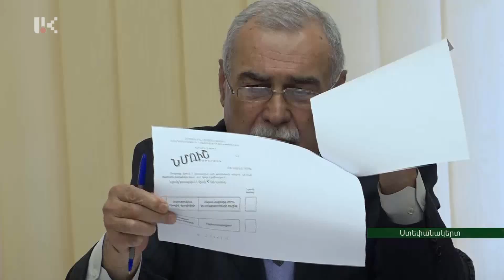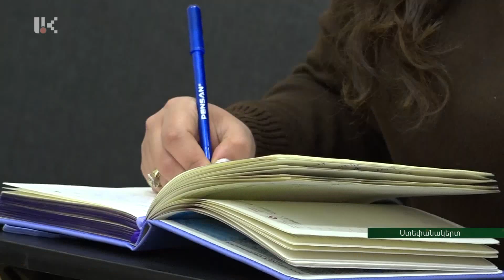Ապրիլի 14-ին տեղի կունենա Արցախի Հանրապետության նախագահի ընտրության երկրորդ փուլը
Ապրիլի 14-ին տեղի կունենա Արցախի Հանրապետության նախագահի ընտրության երկրորդ փուլը: Ամփոփելով մարտի 31-ին տեղի ունեցած ընտրությունների արդյունքները՝ կենտրոնական ընտրական հանձնաժողովն այսօր վիճակահանությամբ որոշել է հանրապետության նախագահի թեկնածուների անունների հերթականությունը քվեաթերթիկում և սահմանել քվեաթերթիկի նմուշը: